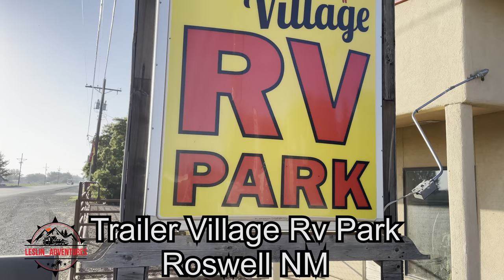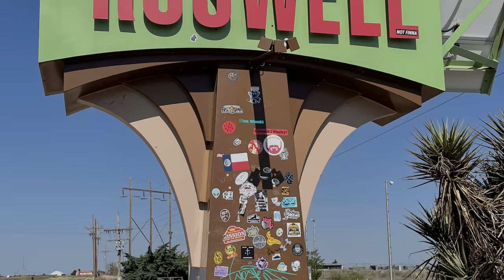Trailer Village Rv Park || Roswell New Mexico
Full review of this nice Rv park in Roswell Nm. One mile away from all the main attractions. The place is very well managed and good prices.